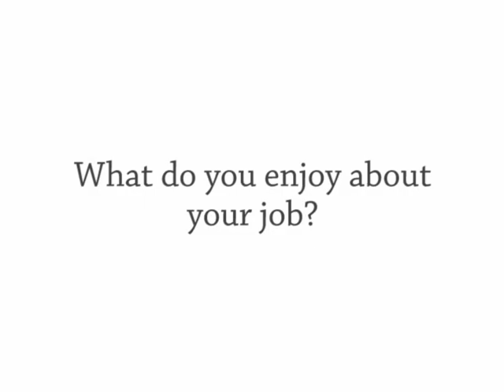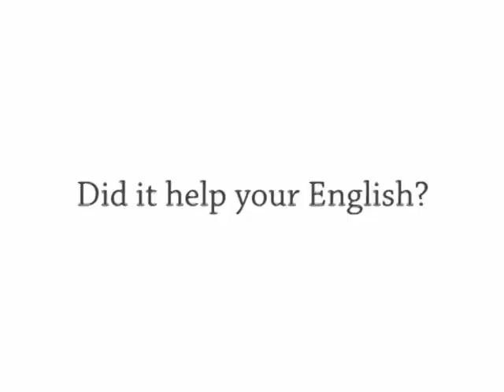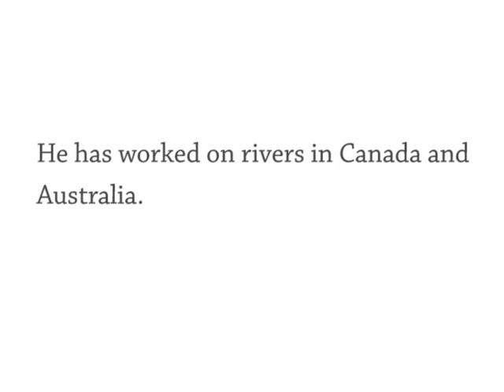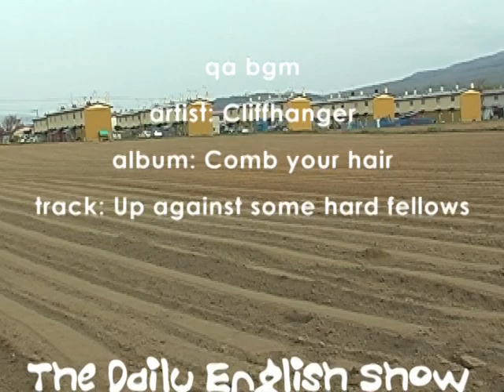#1040 TDES Returns, Yohei From Japan, 3-year-old Buys $20,000 Digger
Hello again ... we're back!

Today's guest is Yohei.

Show 1040 Monday 25 May
The Daily English Show